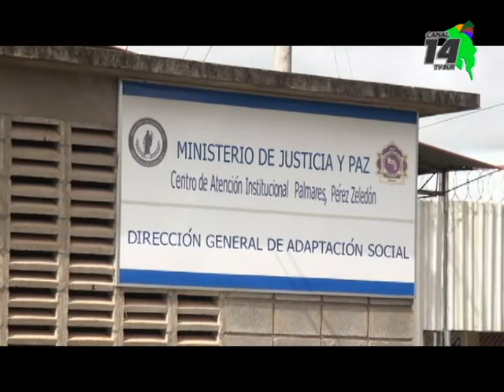Cámara de Comercio comenzará una campaña de Apoyo a lo Nuestro